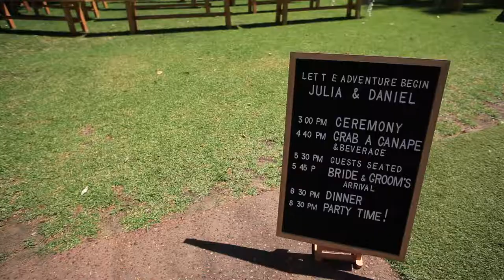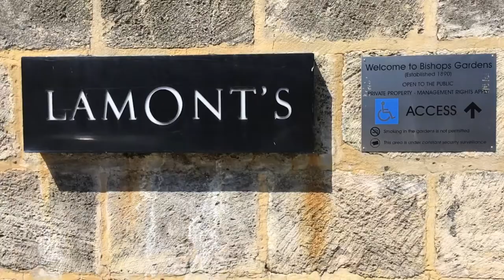Julia and Daniel's wedding - Indonesian Vs Australian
We had our Nikah in April and wedding at Lamonts Perth on 11.11